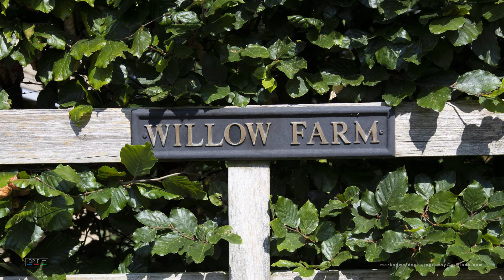Charming Equestrian Property - The Cotswolds by IDP FILM Quality Virtual House Tours Hayman Joyce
PRIME & SUPER PRIME Property VIRTUAL HOUSE TOURS
We believe in QUALITY Virtual House Tours: filmed & produced by IDP FILM & Mark Edwards Photography
Sell Your House Online fast on line the easy way

This Property Sold within 1 month of VT on Worldwide Web by IDP FILM.com
FOR ALL Property in The Cotswolds  / Oxford / Broadway / Wiltshire / Bristol / London & Home Counties.

We would delighted to offer you QUALITY Virtual Tours:
PROPERTY filmed in 5K HD VIDEO VIRTUAL HOME TOURS - with over 25 years in the business
& Property Photography filming - all areas covered.

VT Options we offer for Filming
PLATINUM +
GOLD +
SILVER
BRONZE

Area Covered:
The COTSWOLDS
BROADWAY
OXFORDSHIRE
LONDON
The MIDLANDS
WARWICKSHIRE
WORCESTERSHIRE
NORTHAMPTONSHIRE
WILTSHIRE